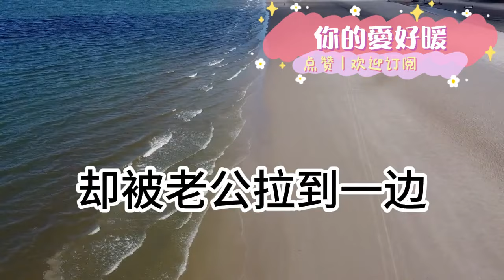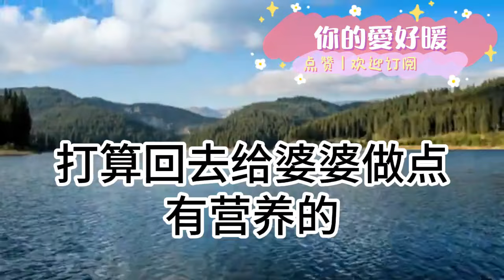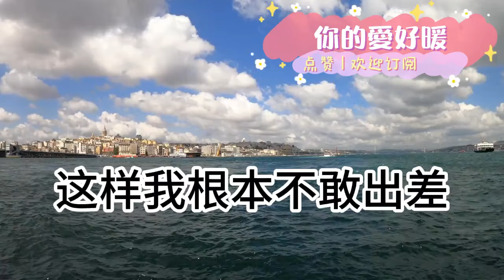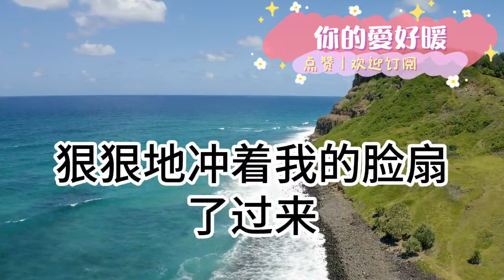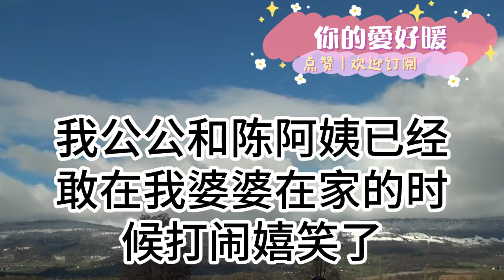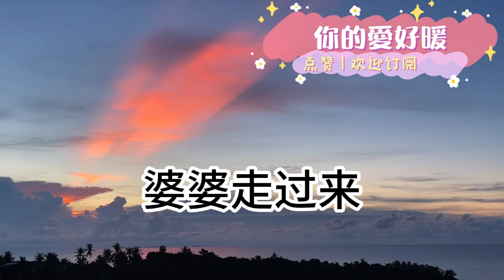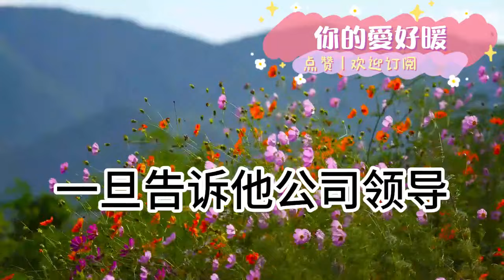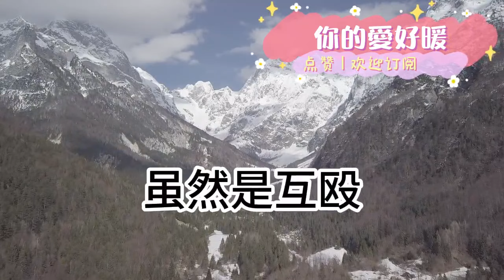公公一耳光把婆婆打得耳膜穿孔！我慌忙去扶她 卻被老公拉到一邊！“我媽自找的 別管她” 我驚了！直到後來老公要對我動手！我直接掰斷他三根手指 他嚇傻！為人處世